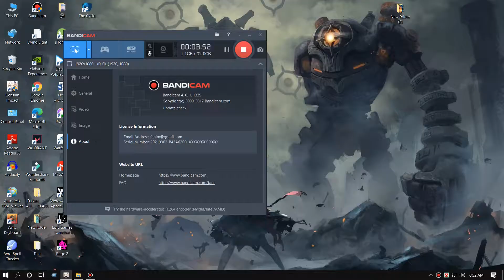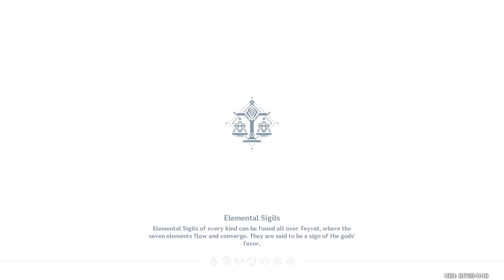Hu Tao Story Quest part 2 Genshin Impact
Papilio Chsronts chapter part 2 genshin impact gameplay